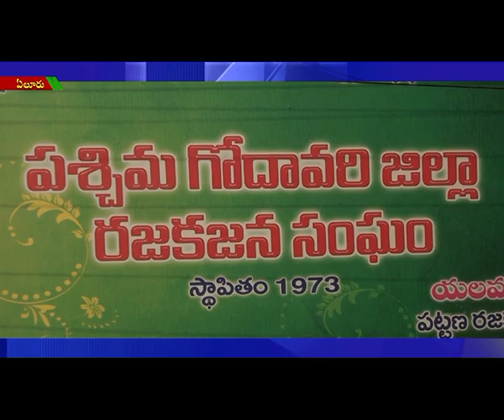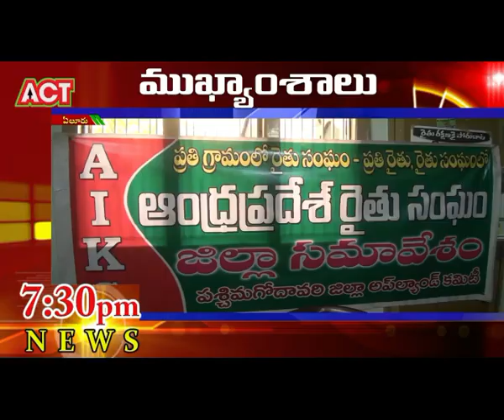ACT NEWS ELURU